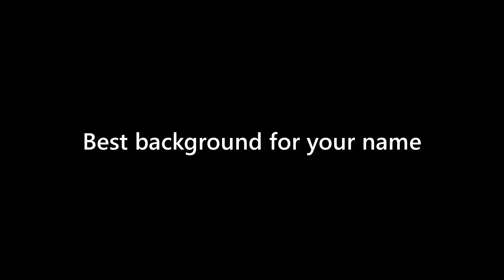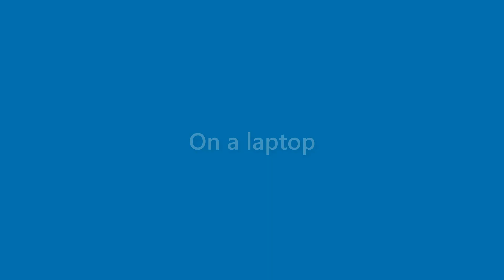Benny Macdonald - appearance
Name Look - Benny Macdonald - appearance. In this video we present "Benny Macdonald" name look and feel in various scenarios.
This video will cover:
How does "Benny Macdonald" look as a personal letterhead?
How does "Benny Macdonald" look on a business card?
How does "Benny Macdonald" look on a computer/laptop screen?
How does "Benny Macdonald" look with different background colors?
How does "Benny Macdonald" look with various fonts?